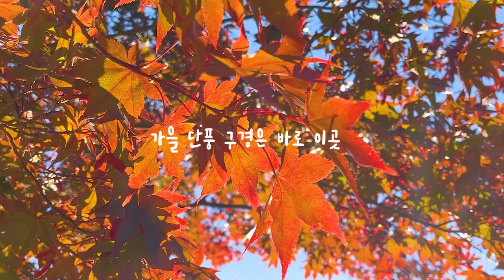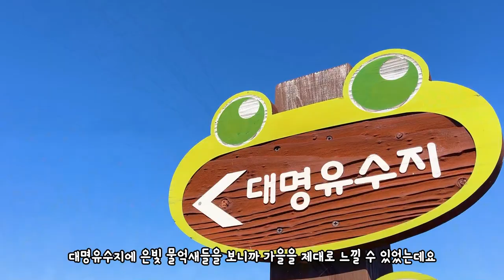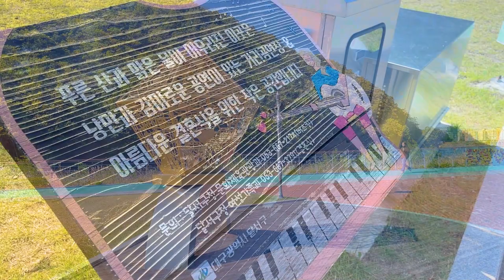국내 BEST 여행지 달서구 가볼만한곳 아름다운 달서구 생태여행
아름다운 가을!
이번에는 달서구로 떠났습니다

첫번째로 달서구의 생태를 제대로 느낄 수 있는
대명유수지(맹꽁이 생태공원)

두번째로 달서구의 가을은 바로 이곳에서 !

그리고 일상속의 가을을 느낄 수 있는 월광수변공원 과 성당못 까지
달서구의 가을을 함께 느껴보시죠!

00:00 intro
00:41 대명유수지(맹꽁이 생태공원)
02:11 대구수목원
03:21 월광수변공원
04:31 성당못